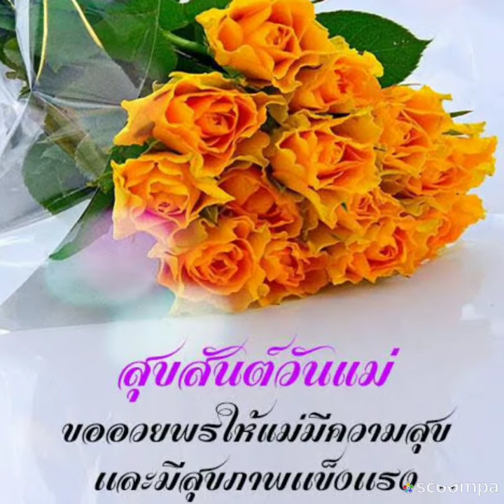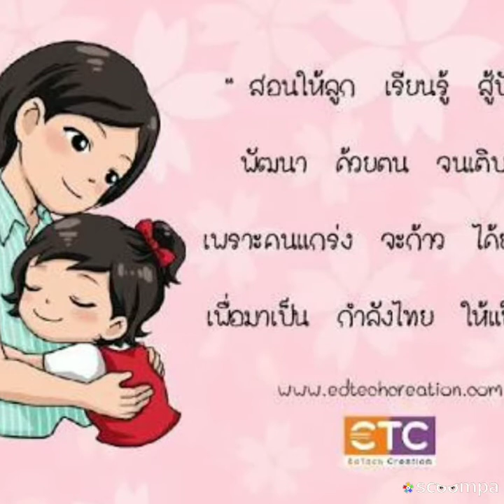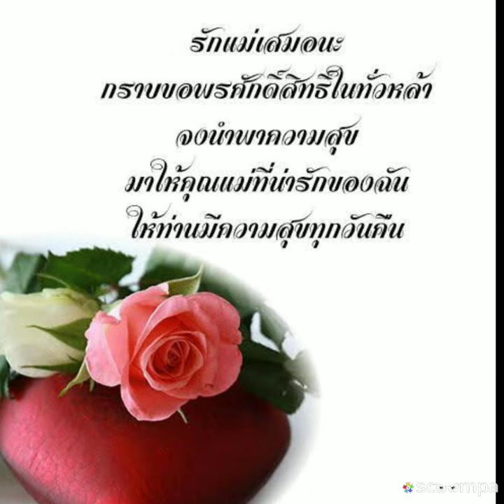Good Morning : สวัสดีวันแม่ J